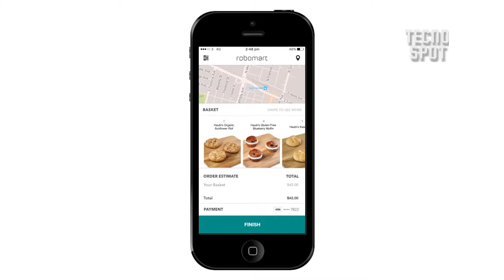Compras a domicilio... de verduras?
Tecno Spot con Jesus Fraire